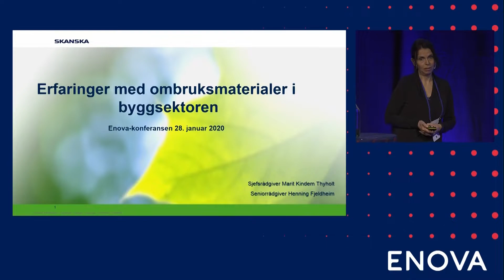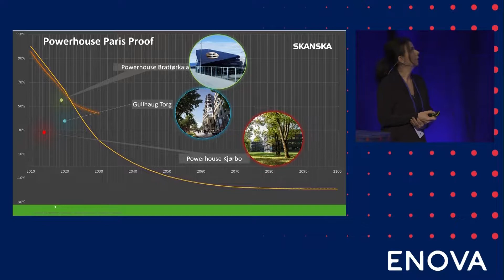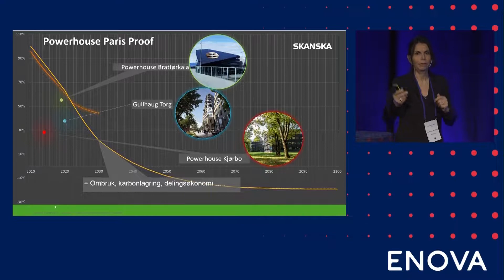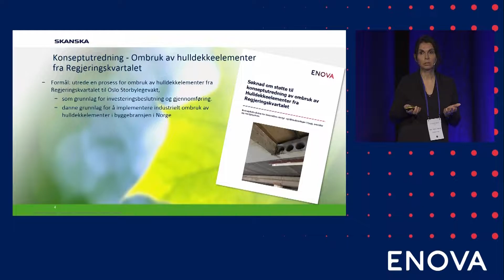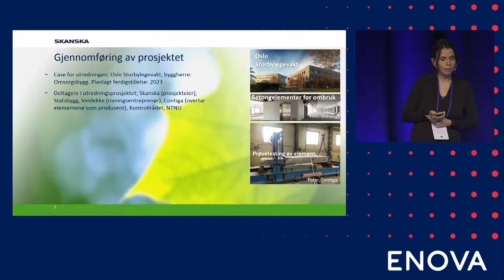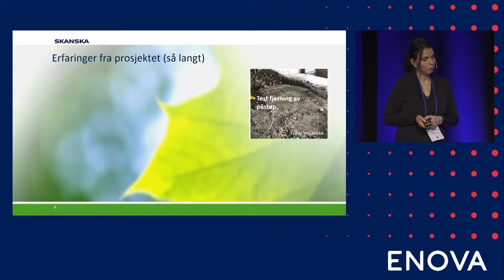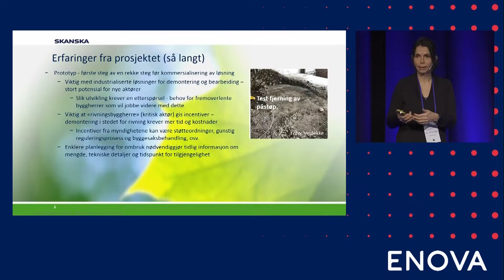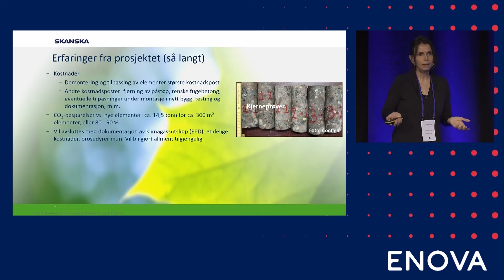Enovakonferansen 2020 | Marit Kindem Thyholt, Skanska